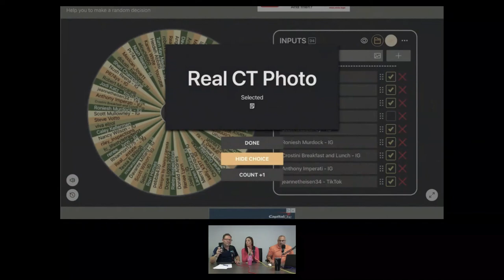PowerCast with Jamie Franco